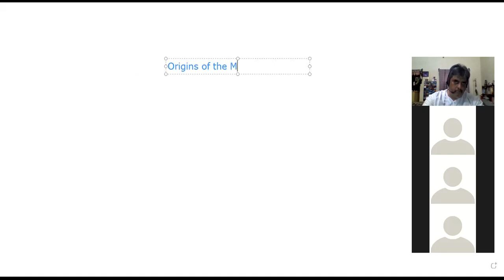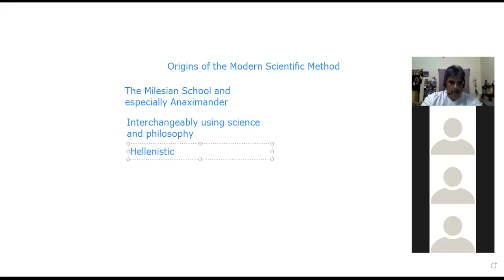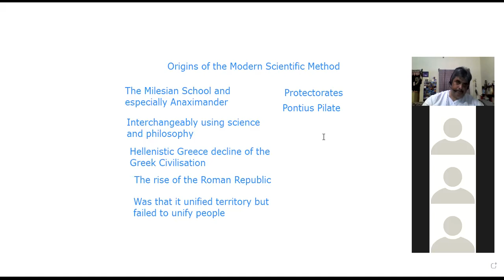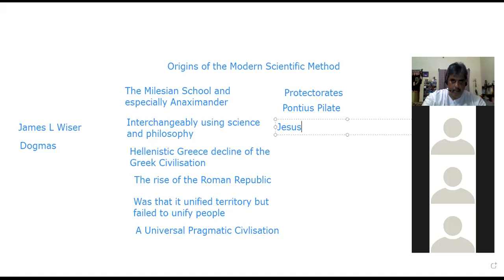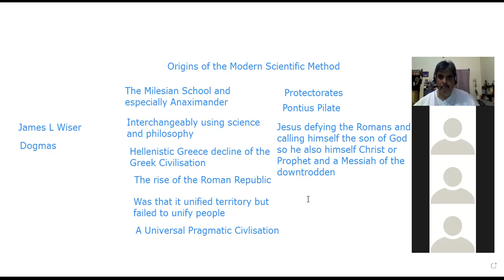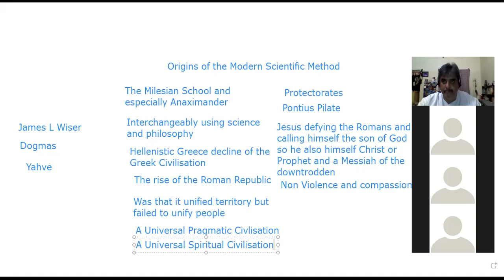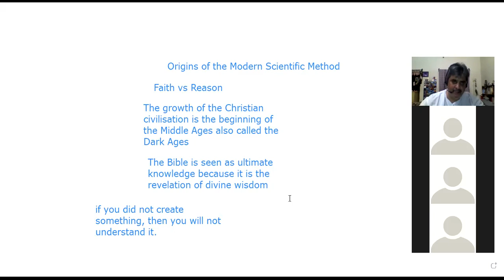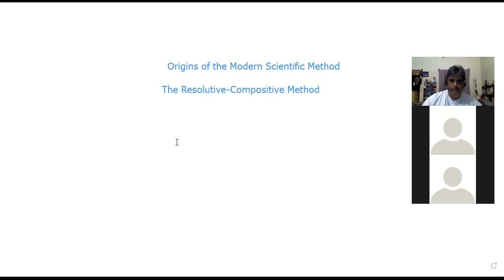AVR Institute Class of 11 5 2020 Conditions for origin of the Scientific Method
The rise and fall of the Roman Empire, the rise of Christianity and the Middle Ages as the Dark Ages and the conditions that contributed to the emergence of the Scientific Method